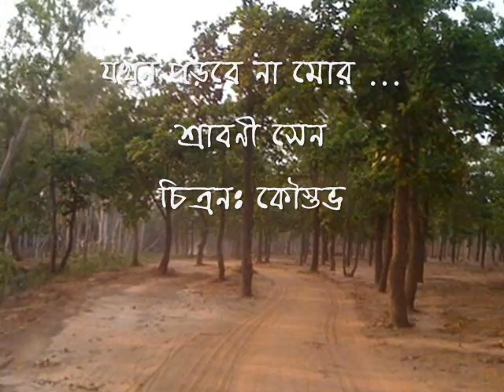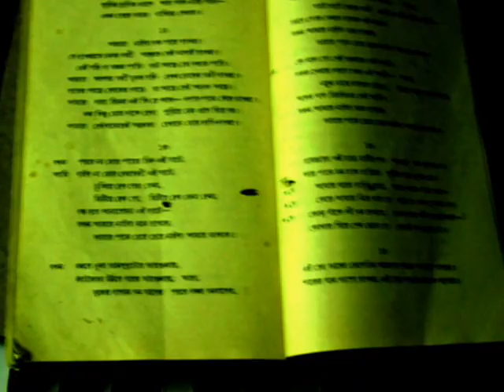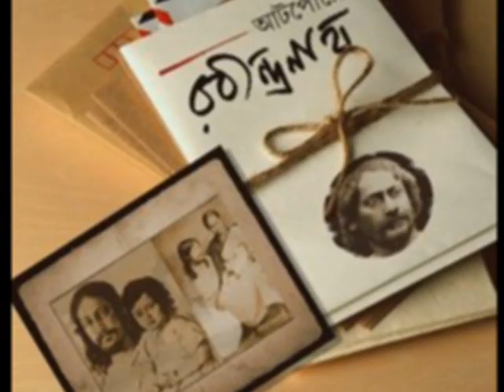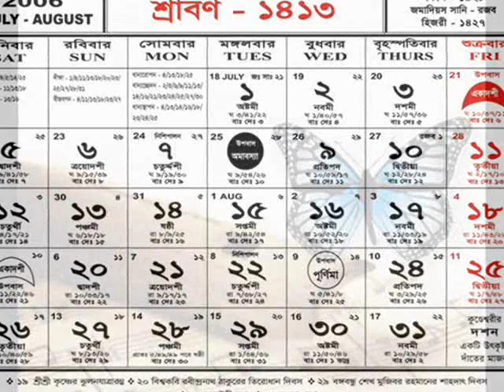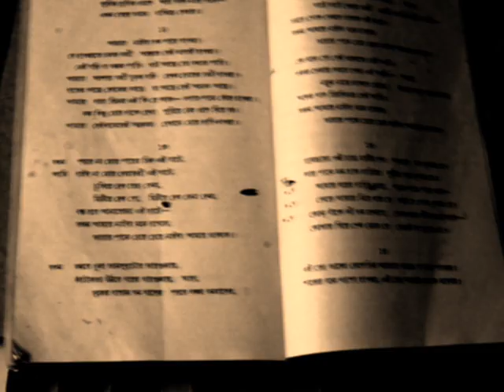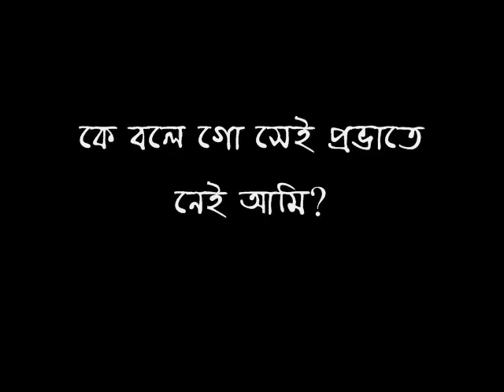Jokhon Porbe Na Mor Payer Chinho || Srabani Sen|| Shei Aami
album:Shei Ami(2009)
arrangement: Pradyut
audio-visual:Kaustav